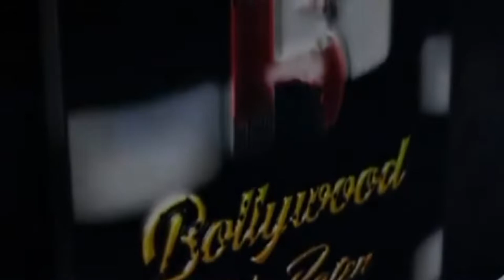Acash Dadlani will the Brand Ambassador of Ahmedabad Fighters in the VPL Salman Pathan Captain.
Team Ahmedabad Fighters
Team Brand Ambassador Acash Dadlani, Captain Salman Pathan